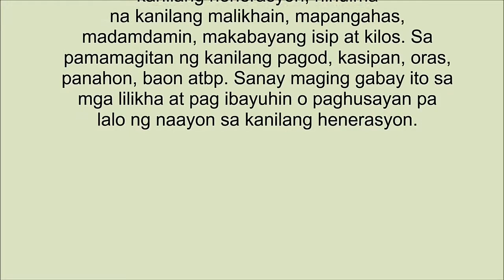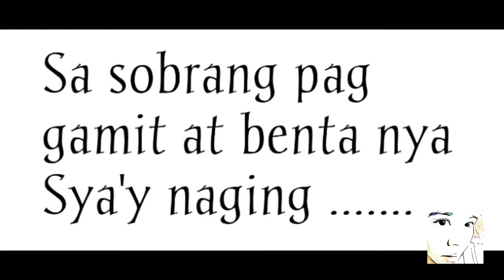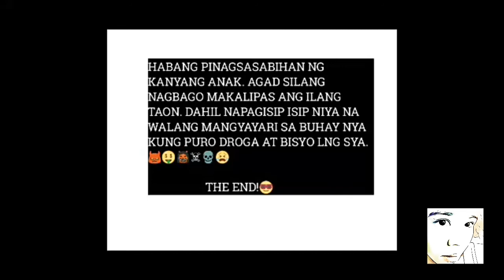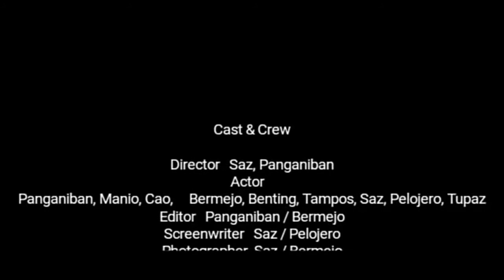6 January 2018